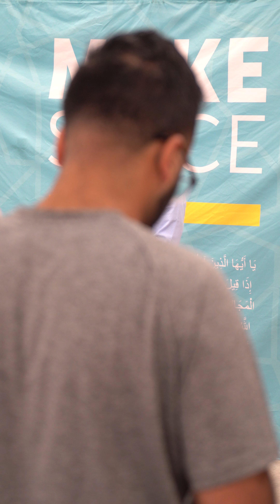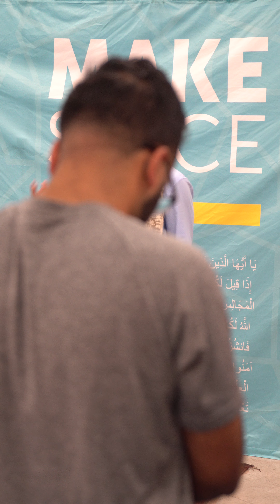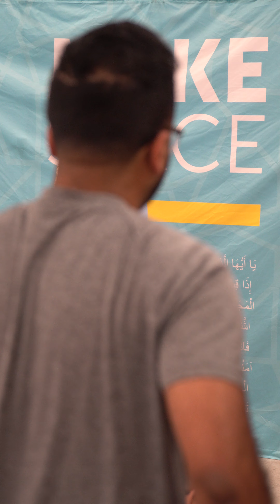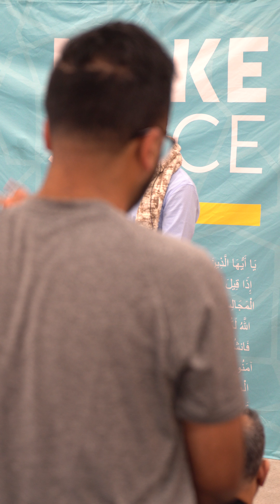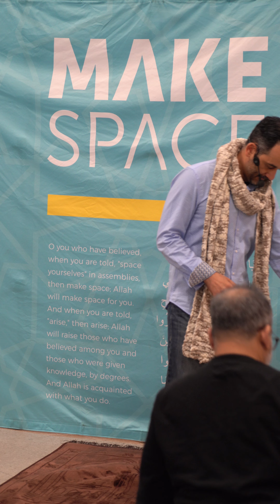Br. Hazem Bata Khutbah 5/10/24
Sponsor a Jum’ah for $250 and share the reward of everyone attending and benefitting InshaAllah.